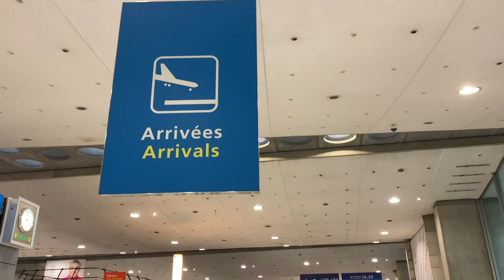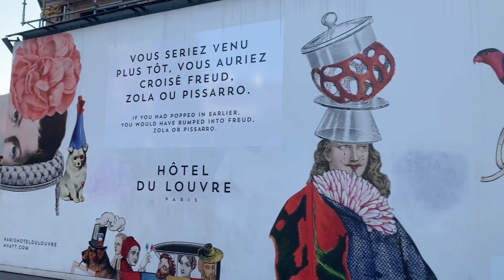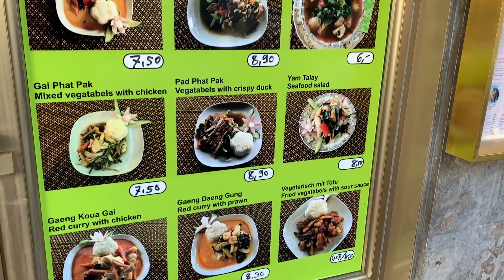VLOG ยุโรป & พาช้อปเสื้อผ้าคนอ้วนเมืองนอก : Kewalin's Style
ห่างหายไมไ่ด้ลงคลิปไปนาน วันนี้มาแล้ววว...

หวังว่าเพื่อนๆ ยังติดตามช่องเรากันอยู่นะคะ ต่อไปนี้จะมีคลิปอัพเดทเรื่อยๆ แน่นอนจ้า และในวันนี้ไปเที่ยวมาเอาวิวสวยๆ และที่สำคัญขาช้อปอย่างเรา ต้องไม่พลาด การช้อปปิ้ง! ไปดูกันเลยยย...